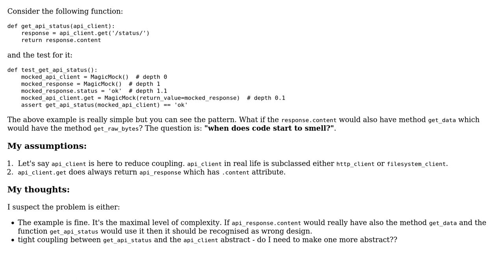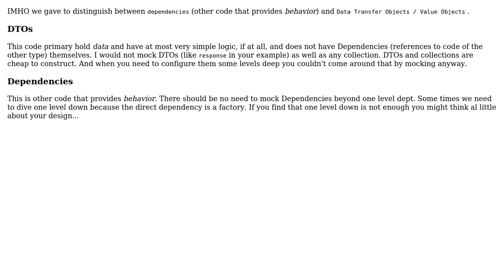How deep should I mock dependencies in unit tests?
With thanks & praise to God, and with thanks to the many people who have made this project possible! | Content (except music & images) licensed under CC BY-SA | Music | Images & others | With thanks to user Timothy Truckle user Qback and the Stack Exchange Network Trademarks are property of their respective owners. You are responsible for your own actions.